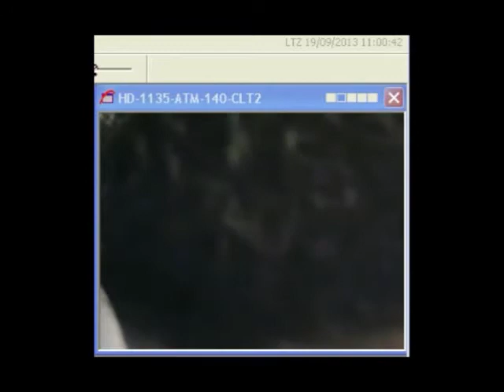OIJ Delegación Regional de Heredia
La Delegación Regional de Heredia del Organismo de Investigación Judicial, requiere la colaboración de la ciudadanía para identificar al sujeto que aparece en el vídeo adjunto, ya que es requerido con fines policiales.
En dicha reproducción se puede apreciar que el requerido, lleva puesta una t-shirt en color gris y que además tiene en ambas orejas expansiones en color verde.
Los hechos se dieron el pasado jueves 19 de setiembre de 2013.

**FAVOR OMITIR AL RESTO DE PERSONAS QUE APARECEN EN EL VIDEO.**